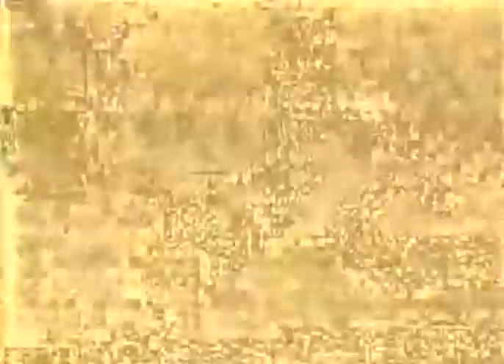Самые лучшие музыкальные клипы абсолютные хиты Русский Рок!!!